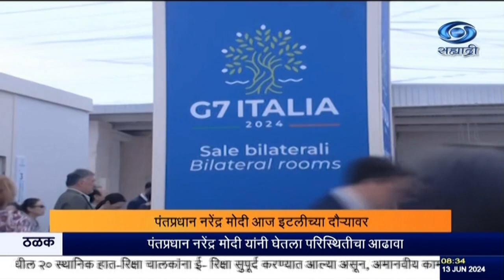पंतप्रधान नरेंद्र मोदी आजपासून इटलीच्या दौऱ्यावर जाणार ते जी-7 देशांच्या परिषदेला राहणार उपस्थित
दि. १३.०६.२०२४ :

पंतप्रधान नरेंद्र मोदी आज इटलीच्या दौऱ्यावर जाणार असून सलग तिसऱ्यांदा पंतप्रधान म्हणून पदभार स्वीकारल्यानंतर हा त्यांचा पहिला परदेश दौरा असेल. इटलीमध्ये १४ ते १५ जून दरम्यान जी 7 देशांची शिखर परिषद होणार असून या परिषदेत सहभागी होण्यासाठी इटलीच्या पंतप्रधान जॉर्जिया मेलोनी यांच्या निमंत्रणावरून पंतप्रधान इटलीला जात आहेत. या परिषदेला अमेरिकेचे राष्ट्राध्यक्ष जो बायडेन, फ्रान्सचे अध्यक्ष इमॅन्युएल मॅक्रॉन, जपानचे पंतप्रधान फुमियो किशिदा, कॅनडाचे पंतप्रधान जस्टिन ट्रुडो, यांच्यासह इतर महत्वाचे नेते उपस्थित असणार आहेत. या शिखर परिषदेमध्ये जागतिक पातळीच्या काही महत्वाच्या विषयांवर चर्चा होणार आहे. या परिषदेत पंतप्रधान जी सेव्हन राष्ट्रांच्या प्रमुखांशी द्विपक्षीय चर्चा करणार असून ग्लोबल साऊथ, विकास आणि हवामान बदल यांसारख्या मुद्द्यांवर भारताची भूमिका मांडणार आहेत.

8.30am | 11.00am | 1.00pm | 4.30pm | 7.00pm | 9.30pm